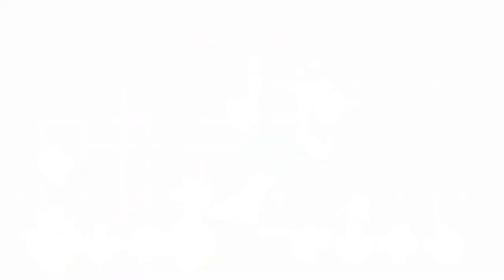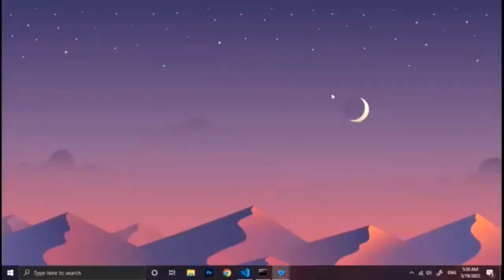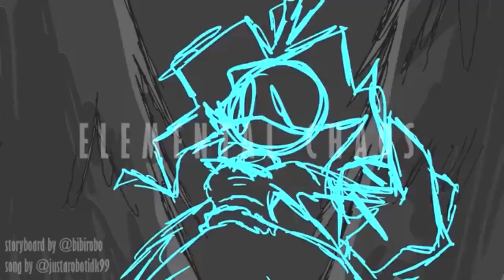All Friday Night Funkin Mod Leaks And Teasers (2022)